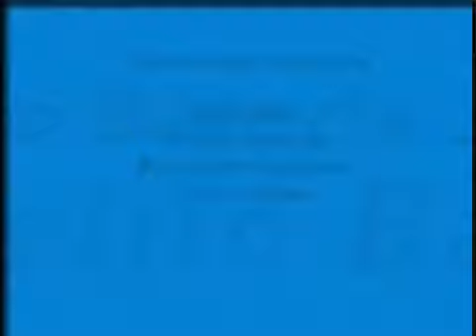BANDA POLLY - NELITO VALA - 2007 - ENSAIOS CARTOON ESTUDIOS - JUNCAL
ANO 2007 ENSAIOS DA BANDA POLLY -RUTE- SIGNAL OF GOD -PAULO BASS E PAULO GUITAR-CARTOON ESTUDIOS -JUNCAL